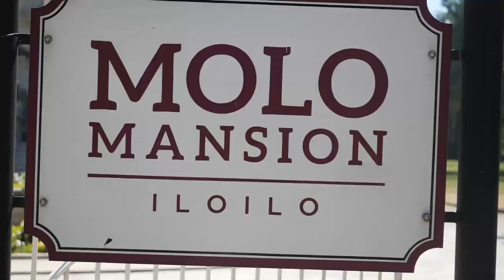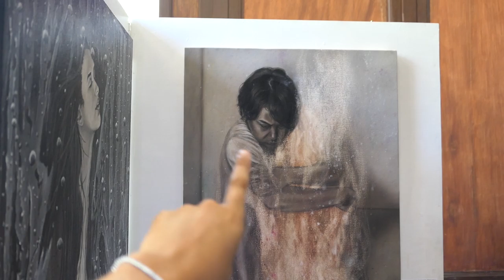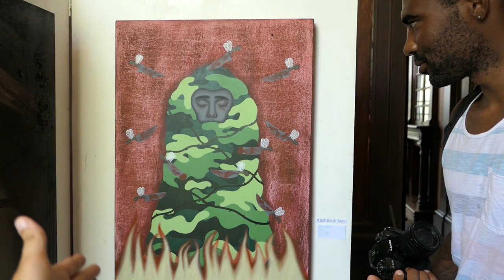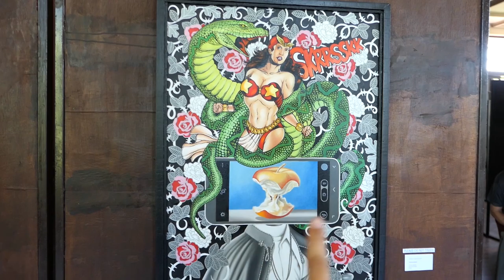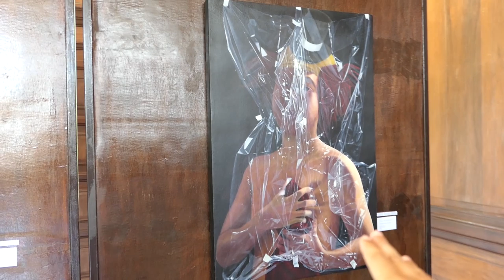MOLO CHURCH - Foreigners First Time Inside Churches Of The Philippines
Today is our very first time as foreigners entering molo church or any churches of the philippines

Molo church is a famous church of iloilo city  and is most famous because it is called a feminist church because all the saints in the church are female.

Molo church is also were we filmed our procession vlog during holy week.

This is the very first time we have enterd a church for any other reason than for weddings so this was also a first for us. Since we are now based in iloilo city we feel very proud to be able to show you the famous iloilo molo church of our new hometown

Opposite molo church is also molo mansion which is a old famous spanish colonial house that we are now able to enter and show you around.

Iloilo city is a very historic town and very popular visit for tourists and foreigners